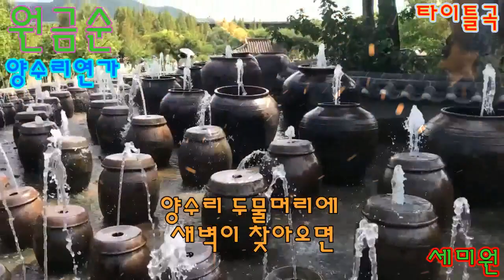가수 원금순 양수리연가 타이틀곡 가사자막k-pop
양수리연가
작사 한  별
작곡 손정우
노래 원금순
양수리 두물머리에
안개비가 내리면
밀려오는 물결마다
그리움이 피어나네
강물이 보이는 원두막에서
두 손을 마주잡고
흘러온 길은 서로 달라도
하나로 흐르는강물처럼
우리도 그렇게 살아 가자고
속삭이던 너는 어디로 가고
강물 위에는 강물 위에는
물보라만 일어나네

새벽이 찾아오면
푸른연잎 잎새마다
아침이슬 굴러다니네
강물이 보이는 찾집에서
두눈을 마주보며
지나온 길은 서로 달라도
하나로 흐르는 강물처럼
우리도 그렇게 사랑 하자고
손가락걸던 너는 어디로 가고